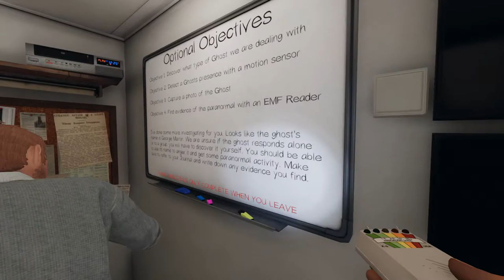Phasmophobia | Edgefield | Professional | George Martin wanted me for himself!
I have been playing Phasmophobia for a while now.

These sessions were accompanied by Nuzzgard;